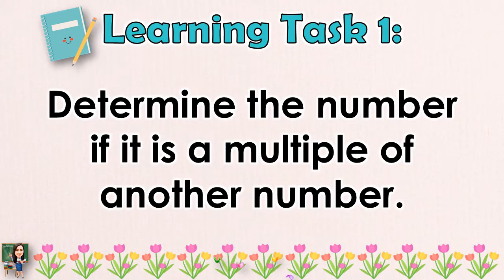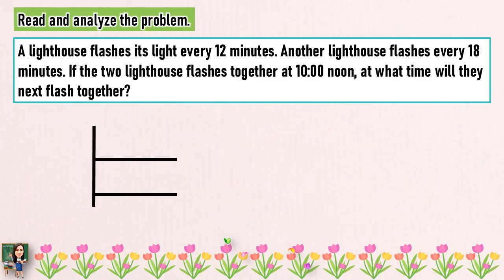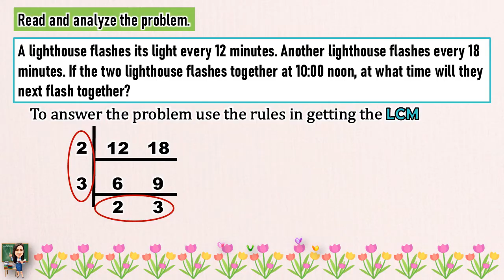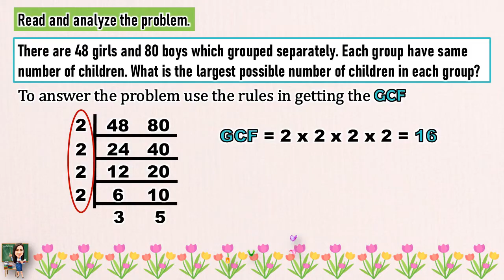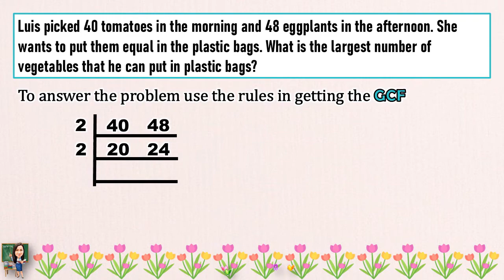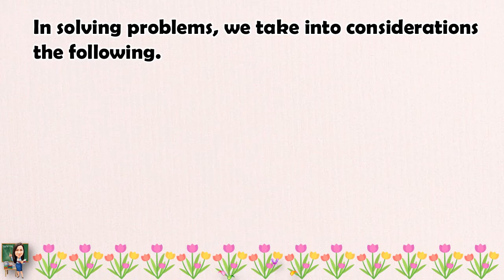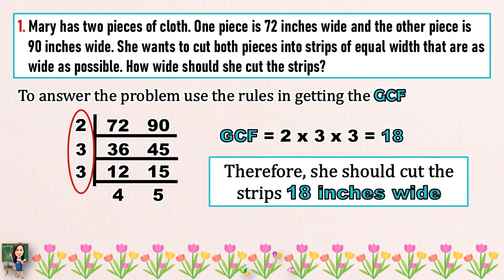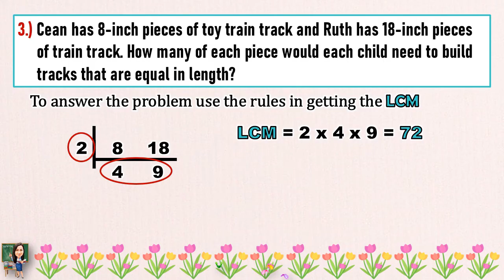MATH 5 || QUARTER 1 WEEK 4 | SOLVES REAL-LIFE PROBLEMS INVOLVING GCF AND LCM OF 2 - 3 NUMBERS | MELC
MATH 5 || QUARTER 1 WEEK 4 - LESSON 2 | SOLVES REAL-LIFE PROBLEMS INVOLVING GCF AND LCM OF 2 - 3 NUMBERS | MELC-BASED